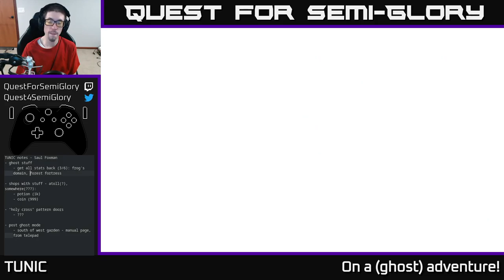Quest for Semi-Glory - TUNIC, Session 5